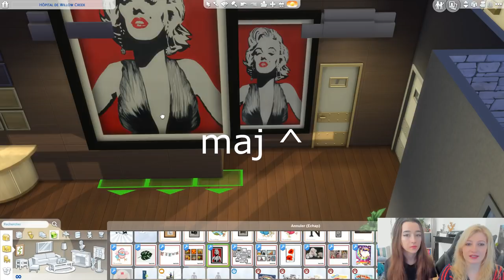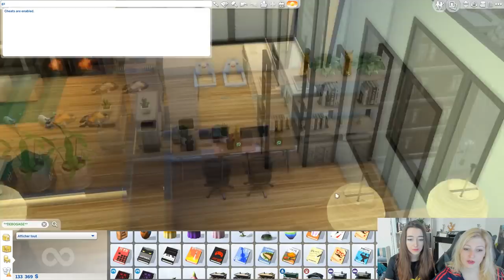LES CODES SIMS INDISPENSABLES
► les codes :
voici la liste des codes pour faire des copiers coller en jeux :
- testingcheats on /off
- money x
- bb.enablefreebuild
- bb.showhiddenobjects
- Freerealestate on
- Maj ^^ (garndir) ou maj ) ( rétrécir )

VIENS ME SUIVRE ICI :
♡ Mes réseaux :
. Snap : devovo5656

Love Devovo